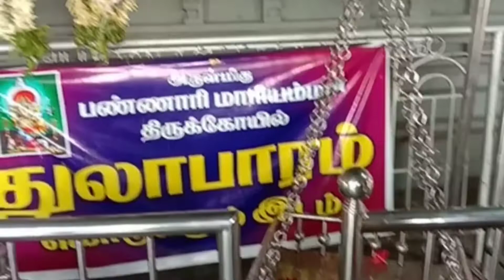Bannari Amman Temple | பண்ணாரியம்மன் கோவில் வரலாறு | shaluprasanth.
பண்ணாரியம்மன் கோவில் வரலாறு.